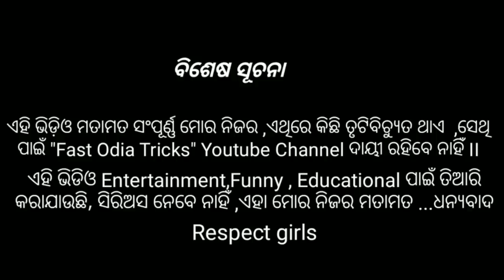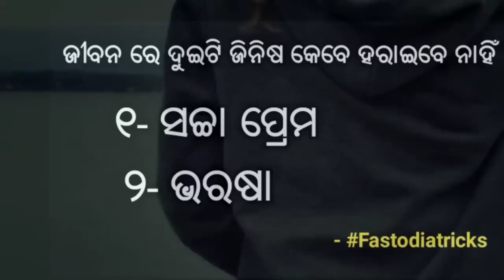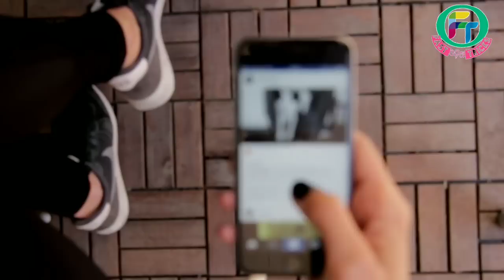ଏହି ୧ କଥା ଯାହାଙ୍କୁ ଭଲପାଉଛ ତାଙ୍କୁ କୁହ ମରିବା ପରେ ମଧ୍ୟ୍ୟ ତୁମକୁ ଛାଡି ବଞ୍ଚି ପାରିବେ ନାହିଁ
ବିବାହ ପୂର୍ବରୁ ଝିଅ କିମ୍ବା ପୁଅ ଶାରୀରିକ ସମ୍ପର୍କ ଆଉ କାହା ସହ ରଖିଛି ନା ନାହିଁ କେମିତି ଜାଣିବେ Odia Motivation video